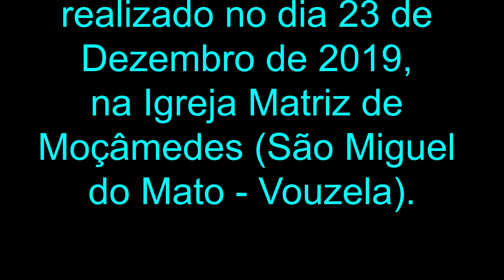Looking Past the Shadows - Richard L. Saucedo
Tema "Looking Past the Shadows" do compositor Richard L. Saucedo, interpretado no Mini Concerto de Natal inserido no contexto do Mercado de Natal de Moçâmedes - São Miguel do Mato, pela Sociedade Musical de Moçâmedes, na Igreja de Moçâmedes-São Miguel do Mato, no dia 23 de Dezembro de 2019.